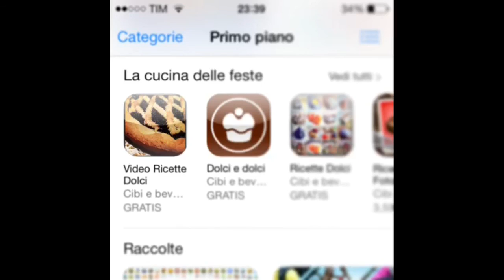Alcune idee per torte di compleanno davvero originali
15 fotografie davvero spettacolari di torte di compleanno inviate dagli amici dell'expasticcere nell'estate. Consiglio di guardare il video e di prendere spunto...

Non farti scappare i codici sconto per iscriverti ai miei Corsi di pasticceria:

3 - Corso di pasticceria dalla A alla Z su Accademia Domani - Sconto di 119 euro con il seguente link